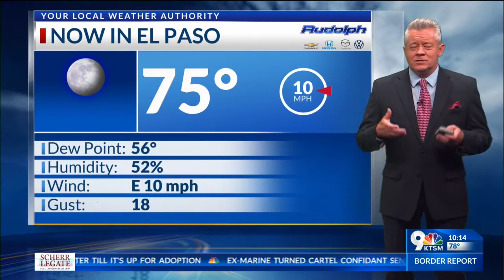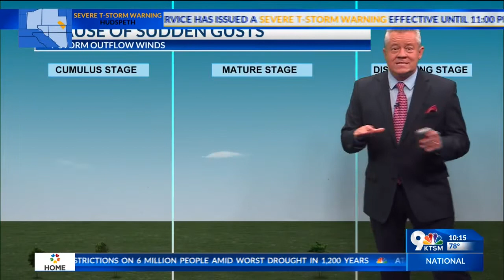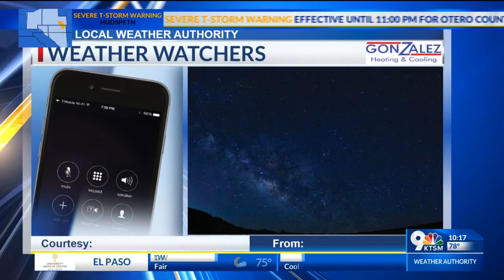Severe T-Storm in El Paso; Storms Move East Friday — Your 9-Day Forecast